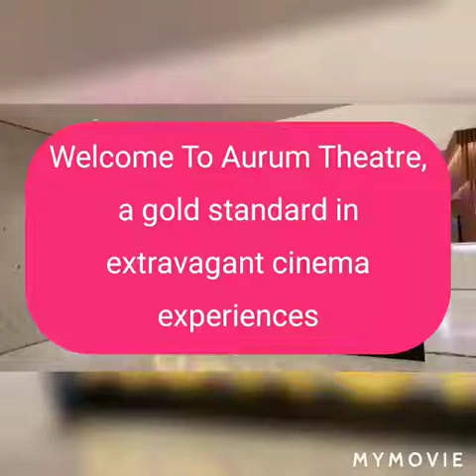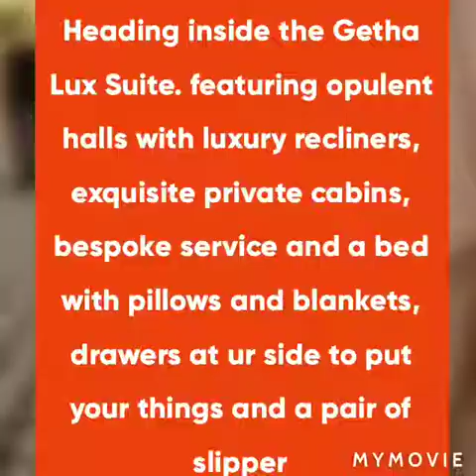Aurum Theatre Experience